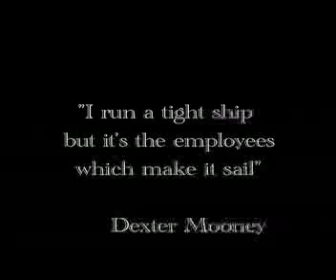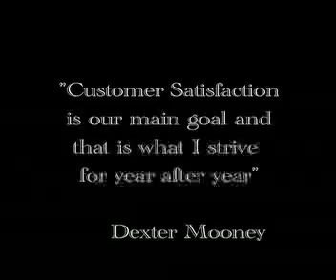DEXTER MOONEY -The Trailer- By James Ridgley (Editing Synthia Paulin)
Dexter Mooney "Employee Of The Year"...